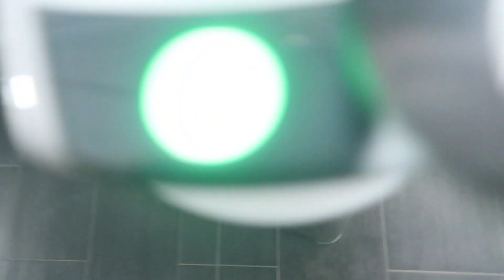VLOG #014 - "PROJEKT BÜHNE" IST GESTARTET!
Heute die erste Trainingseinheit meines Aufbaus! Viel Spaß damit!